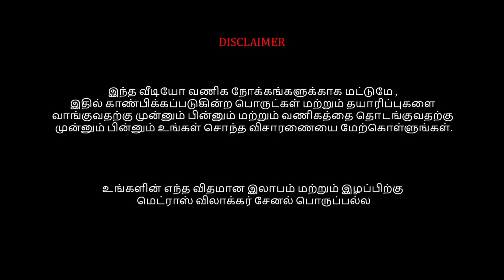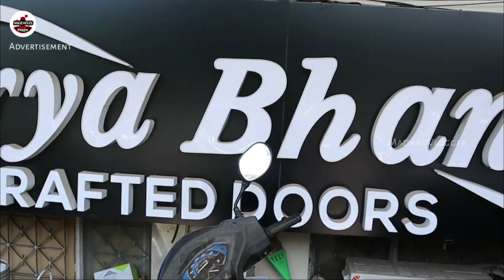Premium Quality Teakwood Doors with 25 Years Warranty, Traditional Doors Collections,madras vlogger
Hi Friends in this video exploring the Premium Quality Teakwood  Doors with 25 Years Warranty, Traditional Doors Collections,madras vlogger

ARYA BHANGY
NO 7 , ROSY TOWERS, NUNGAMBAKKAM HIGH ROAD NUNGAMBAKKAM
CHENNAI – 600034.
(NEAR HOTEL RANJITH)